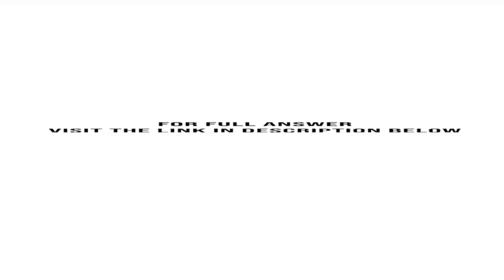Caitlin and Wally formed the C W Partnership on September 20 2017. Caitlin contributed cash of 19...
Caitlin and Wally formed the C & W Partnership on September 20, 2017. Caitlin contributed cash of $195,000, and Wally contributed office furniture with a FMV of $66,000. He bought the furniture for $60,000 on January 5, 2017, and placed it in service on that date.Wally did ...